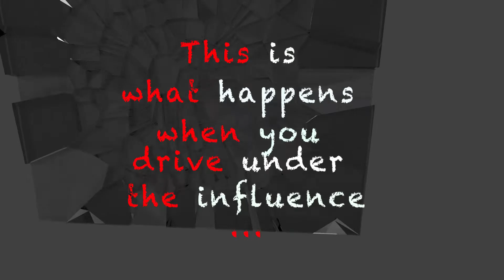Don't Drink and Drive PSA